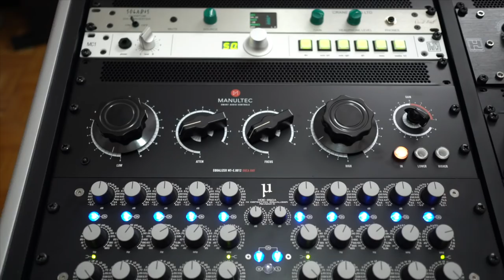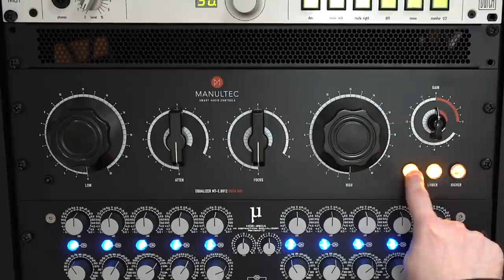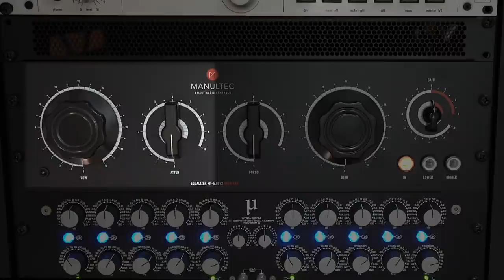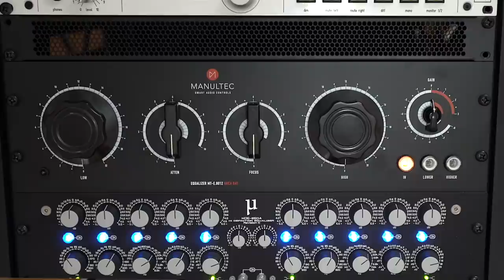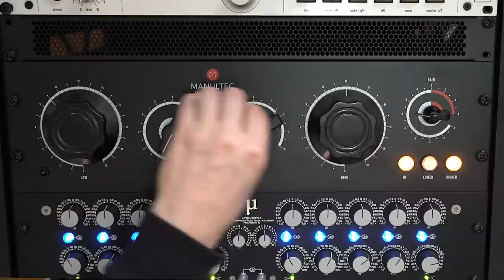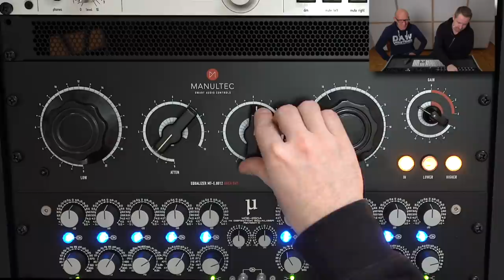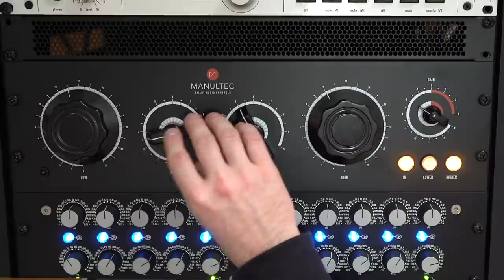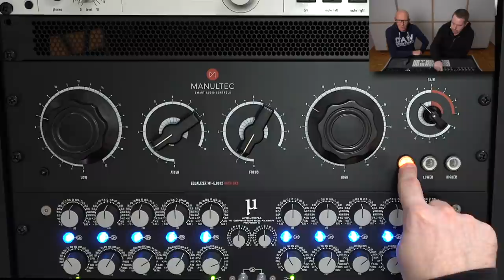Der beste EQ der Welt? Manultec Orca Bay im SoundCheck | Abmischen Tutorial | Recording-Blog AK02-21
Adventskalender 02-21: Nimm Dir Zeit und genieße dieses Video - es lohnt sich! Denn es geht um den Manultec Orca Bay, einen Mix- und Mastering-EQ der Luxus-Klasse, auch Boutique-Hardware genannt. Aber klingt er auch so Boutique? Björn vom Storia Mastering und Jonas vom Recording-Blog gehen dem Sound des vielleicht besten EQ der Welt auf den Grund!

00:00 Manultec Orca Bay Equalizer
02:40 Regler und Funktionen
07:38 Das erwarten wir vom Orca Bay
10:11 So klingen Drums mit dem Orca Bay
11:36 Unser Klangeindruck Drums
15:55 So klingen Chor-Vocals mit dem Orca Bay
18:00 Unser Klangeindruck Chor-Vocals
22:57 So klingt EDM-Musik mit dem Orca Bay
25:20 Unser Klang-Eindruck EDM
27:40 So klingt Mastering "The last Song" mit dem Orca Bay
31:12 Unser Klangeindruck im Mastering
34:27 Fazit, oder wird Björn ihn kaufen?